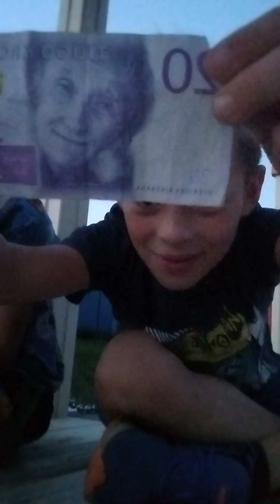21 września 2023